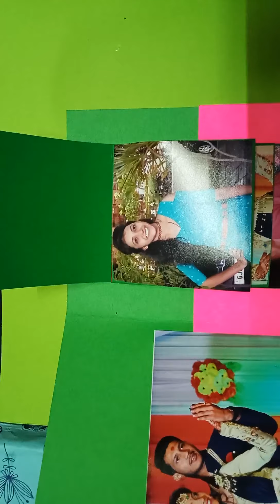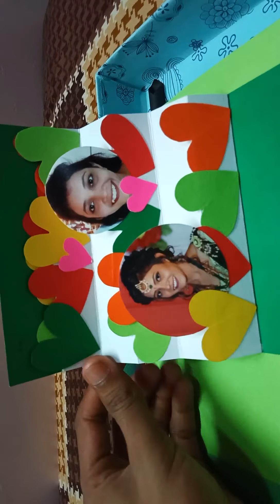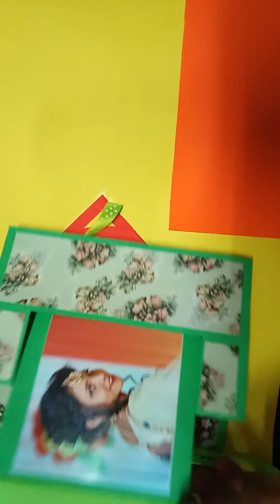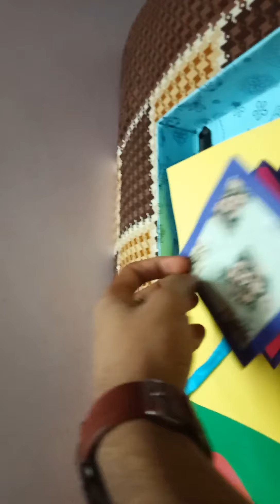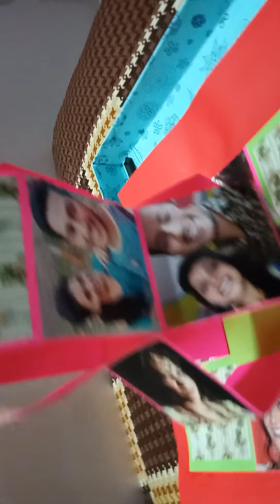home made anniversary and birthday gift